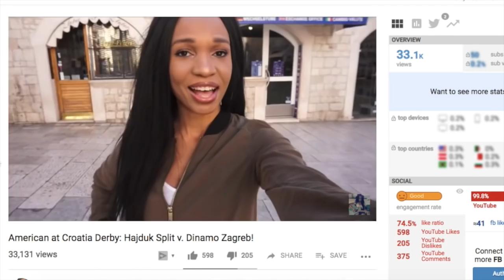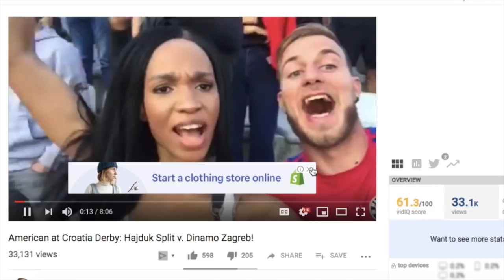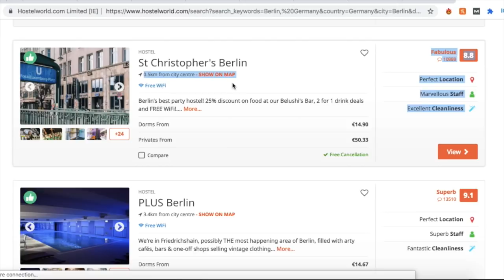How I Stay in LUXURY HOTELS For FREE as a SMALL YOUTUBER!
Hi! Nwando here! Learn how, even as a small youtuber, I get hotel beautiful rooms for free, whether they are boutique, luxury, apartments, hostels... works for all of them. This shouldn't be a secret technique or trick, but I feel like few influencers share this info so I decided to. :)

FREE RESOURCES MENTIONED:

Video Tutorial: How to Get Lots of Views that Earn Monthly Income for Small/New Youtube Channel:

How to Get a Hotel Room for Free, How to get a Hotel Room for Free, HOW I STAY IN BEAUTIFUL HOTELS FOR FREE (MY SECRET TECHNIQUE), HOW I AFFORD LUXURY HOTELS | Travel in Her Shoes | My Tricks on How to Stay at 5 Star Resorts, How to Get Free Hotel Upgrade, Lost LeBlanc, Aggie Lal, Marvin Meyer, ThioJoe